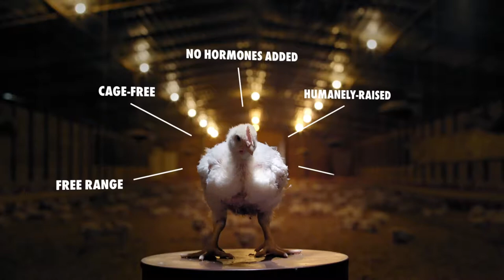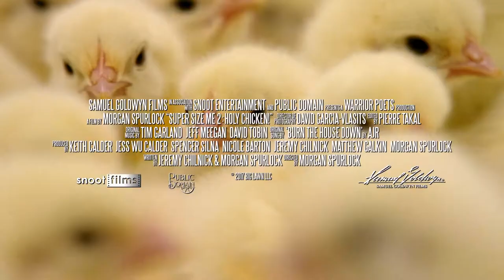Super Size Me 2 Trailer Goes After Fast Food Chicken